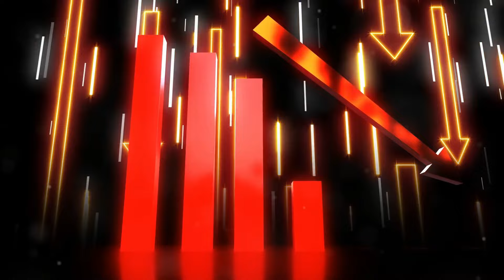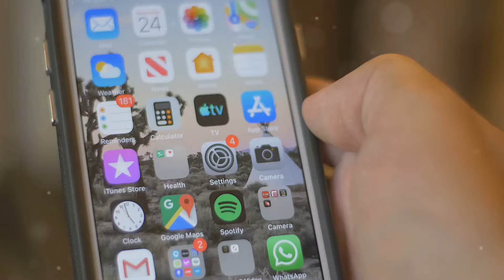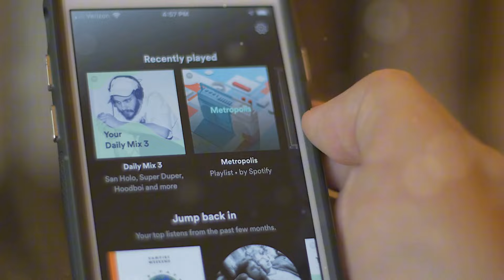The Hidden Crisis in Modern Music Nobody's Talking About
The hidden crisis in modern music? Bands are disappearing from the charts! 🎸📉 In this must-watch video, I break down the shocking stats and explore why this is happening. From The Beatles to Backstreet Boys, we've seen a massive shift in the music industry. But here's the kicker - less than 1% of top artists are bands formed in the last decade! 😱

Ever wondered why you're hearing more solo artists on the radio? I've got the scoop on the factors behind this trend, including changing tastes, tech advancements, and the economics of music promotion. It's a game-changer for music lovers and aspiring artists alike.

Don't miss out on this eye-opening look at the future of bands in music. 🎵🤔 What's your take on this trend?

CHAPTERS:
00:00 - Disappearance of Bands from Charts
00:57 - Historical Context of Music Trends
01:34 - Current Landscape of Music Industry
02:26 - Factors Contributing to Band Decline
03:11 - Future of Bands in Music Industry